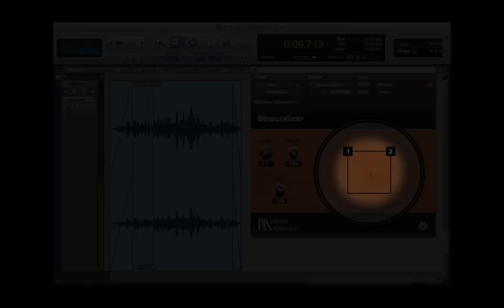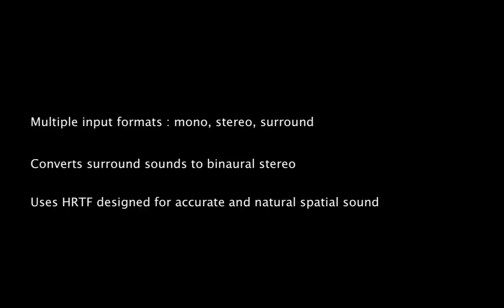Binauralizer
Noise Makers present Binauralizer

Spatialization plugin (VST, AU, AAX) providing :
- Full 360º panning with left/right and front/back effects
- Intuitive 2D pad for simultaneous control of source width and position
- Multiple input formats (mono/stereo/surround)
- One output format (binaural stereo)

Demo available at noisemakers.fr